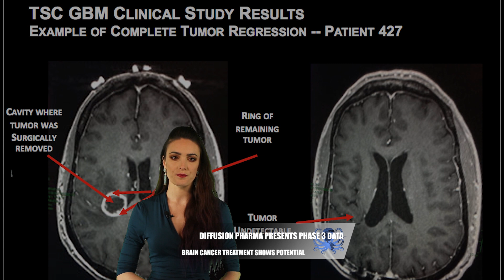Glioblastoma Readout could mark a change for Diffusion Pharma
Diffusion Pharmaceuticals Inc. (DFFN) has a current market cap of $7.6 million, but on a fully diluted basis, it is $18.3 million after a stock offering was completed last week (the offering included $8 million worth of warrants at a $.35 strike price). If fully exercised, this provides 1.5 years (6 quarters) of operational cash, assuming the current burn rate of $3m per quarter. Investors participating in the most recent offering believed the study was likely to succeed, and so far, the data looks positive:

In the dose-ranging portion the Phase 3 Glioblastoma trial, DFFN announced that the largest dose showed an 86% survival rate for 6 out of the 7 patients at the 14 month mark, in inoperable glioblastoma. The drug combination has a very favorable safety profile. This survival rate can be compared to the average historical survival rate of 9.2 month in the control group. Based on Phase 2 survival curves, the 2-year readout for this trial could show 60% survival, versus 10.5% in the historical control group.

Background

In a 2017 study, the incidence rate of cancers of the brain (gliomas) was approximately 23 Americans per 100,000. The standard of care is temozolomide and radiotherapy, as well as surgical resection. For relapsed glioblastoma, which is almost certain, temozolomide, radiotherapy, and bevacizumab (Avastin) is indicated.

The survival rate is approximately 30% two years post-diagnosis. This very poor survival rate gives the opportunity for TSC to make a difference.